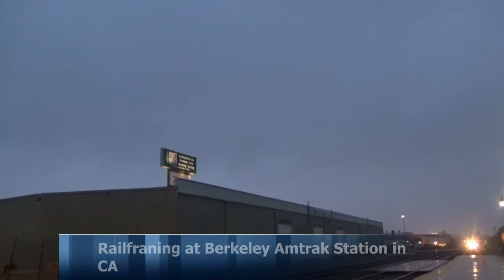Railfraning at Berkeley Amtrak Station in CA